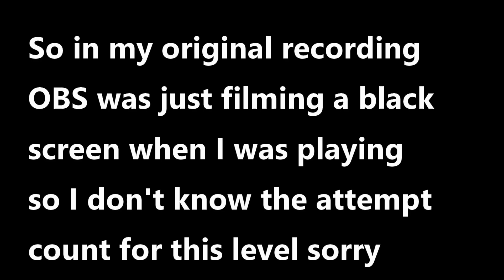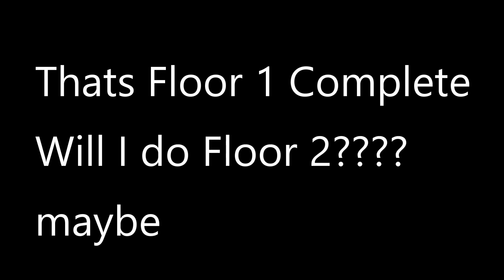The Rest of Pizza Tower Lap 3 World 1 Was HARD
In this video I complete Lap 3 World 1 in Pizza Tower!

(I Don't Own This Mod)